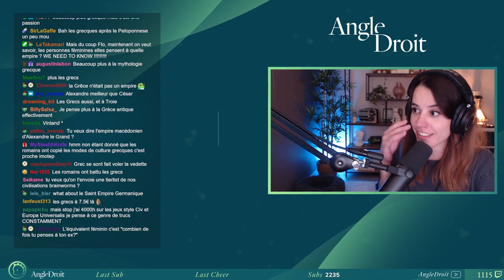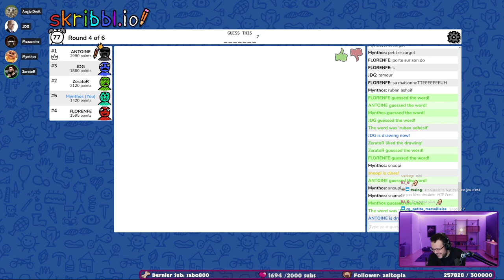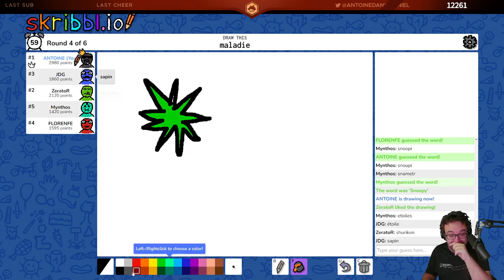Les ptits clips de la semaine du 30 septembre 2023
Les ptits clips de la semaine du 30 septembre 2023. Streamers Twitch présents : Etoiles, Aypierre, Samueletienne, Domingo, Angledroit, Ponce, Mistermv, Bagherajones, Zerator, Mynthos, Kamet0, Antoinedaniel, JDG, Maximebiaggi, Squeezie